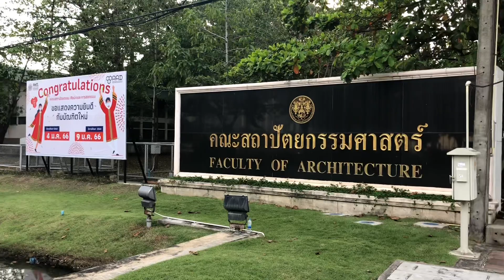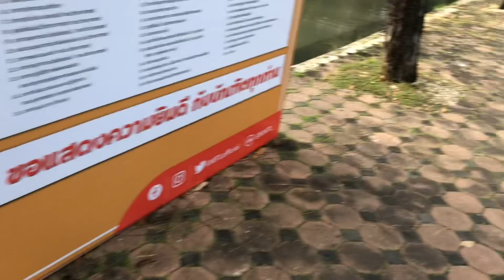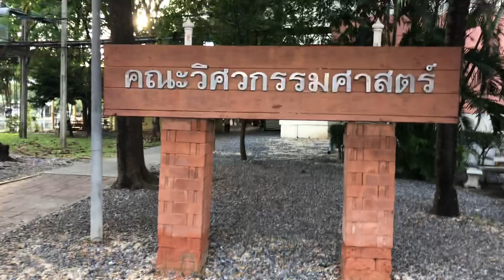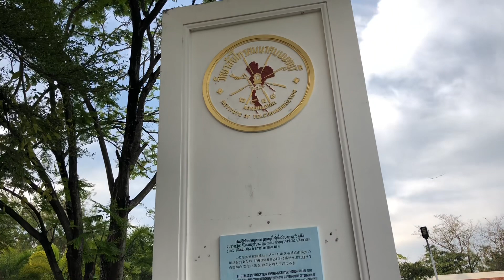ลาดกระบัง 6 | สถาปัตย์ - วิศวะ KMITL